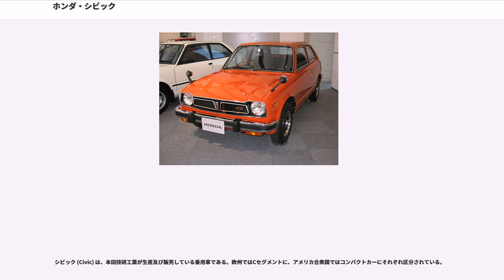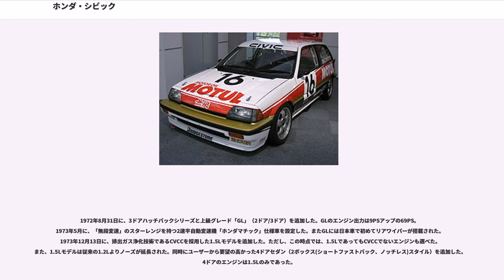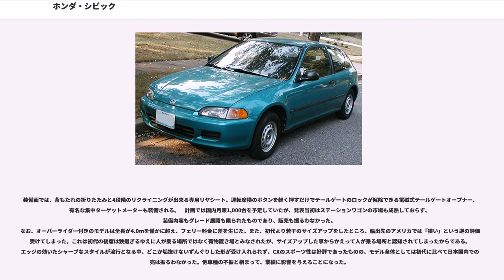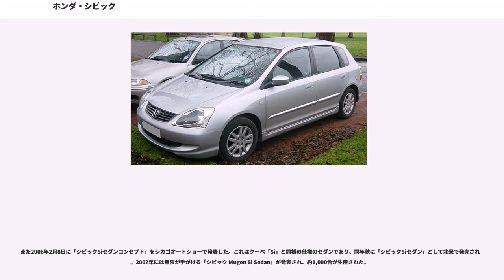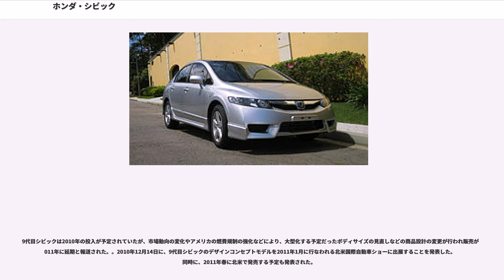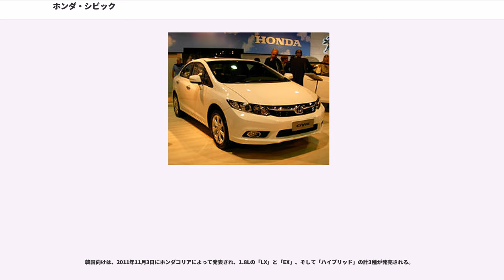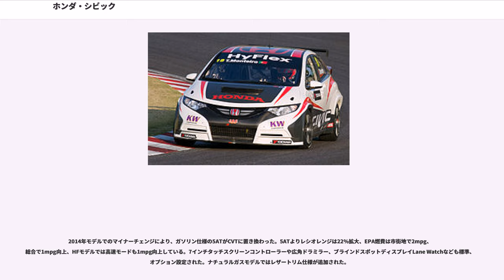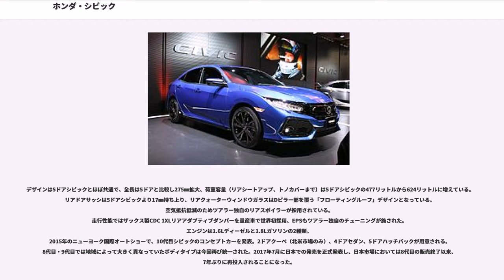ホンダ・シビック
シビック (Civic) は、本田技研工業が生産及び販売している乗用車である。欧州ではCセグメントに、アメリカ合衆国ではコンパクトカーにそれぞれ区分されている。

昭和47年（1972年）に販売が開始され、世界各国で販売されるホンダの世界戦略を担う基幹車であり、ホンダ乗用車の中でも最も長く同一車名で販売されている車である。初代から7代目までは小型乗用車の分類に属しており、3ドアおよび5ドアハッチバックと4ドアセダン、代によってはワゴンやクーペが設定される等の幅広いボディ展開を持つ。8代目から3ナンバーサイズの普通自動車にボディサイズが拡大された。

エンジンは初代より現在にいたるまで直列4気筒エンジンを搭載しているが、排気量は1.2Lから徐々に拡大され、現在は2.0Lガソリンエンジンのほか、2.2Lディーゼルエンジンやガソリン電気ハイブリッドなどが搭載されている。なお、欧州向けには現時点でも初代と同様の1.4Lもラインナップされている。それらのエンジンは横置きに搭載され、7代目の一部グレードからエンジンの回転方向が時計回りから逆方向に変更され、合わせて搭載方向が左右逆になった。

駆動方式は初代より前輪駆動を基本としており、3代目から7代目までには四輪駆動も存在した。なお、日本国内向けのものは平成22年（2010年）8月31日にガソリンエンジン搭載車の、同年12月中にハイブリッドの生産を終了したことから、初代から8代目で38年の日本での歴史に一旦幕を閉じることとなったが、平成29年（2017年）7月27日に（10代目をベースとした）4ドアセダンと5ドアハッチバック（「type R」を含む）の投入を再開することを正式発表、同年9月29日から日本国内向けの販売が再開された。尚、北米向け輸出用の生産は、三重県の鈴鹿製作所にて行われている。

2代目から7代目モデルでは、ホンダが公式に定めたキャッチコピーに基づく愛称が存在し、広告宣伝でも使用されていた。

軽自動車であったN360とライフはヒットはしたものの、その後に発売した小型車1300は低迷することになる。北米と日本とで厳しい排ガス規制が行われることになり、そんな中でのシビックの発売となった。

1972年7月12日にデビューした。ライフを拡大したようなデザインにし、前後のオーバーハングを切り詰め、ホイールベースを長くし、居住性を高めている。当初はイギリスのミニなどのように、2ボックススタイルながらハッチバックではなく、独立したトランクを持つショートファストバックの2ドアセダンのみであった。エンジンはSOHC 1.2Lで、60PSを発生した。トランスミッションは4速MTのみであった。

1972年8月31日に、3ドアハッチバックシリーズと上級グレード「GL」（2ドア/3ドア）を追加した。GLのエンジン出力は9PSアップの69PS。1973年5月に、「無段変速」のスターレンジを持つ2速半自動変速機「ホンダマチック」仕様車を設定した。またGLには日本車で初めてリアワイパーが搭載された。1973年12月13日に、排出ガス浄化技術であるCVCCを採用した1.5Lモデルを追加した。ただし、この時点では、1.5LであってもCVCCでないエンジンも選べた。また、1.5Lモデルは従来の1.2Lよりノーズが延長された。同時にユーザーから要望の高かった4ドアセダン（2ボックス(ショートファストバック、ノッチレス)スタイル）を追加した。4ドアのエンジンは1.5Lのみであった。

1974年10月に、シビック初のスポーツモデル、「1200RS」をラインナップに追加した。5速MTが装備され、エンジン出力は76PSまで上げられた。ホンダは"RS"は「ロードセーリング」の略としている。これはオイルショックや排気ガス問題などの社会的事情からスポーツモデルが認可されにくく、運輸省（当時）を睨み回避したとの説がある。
1974年11月に、5ドアライトバンモデルである「シビックバン」を追加した。1975年8月20日に、全車CVCCエンジン化に合わせて「1200RS」は廃止され、後継として「1500RSL」が登場した。1976年5月に、4ドアセダンに1.2Lエンジン搭載車を追加した。1977年9月、4ドアセダンをハッチバック化した5ドアを追加した。1978年6月、1.2Lエンジンを1.3L...